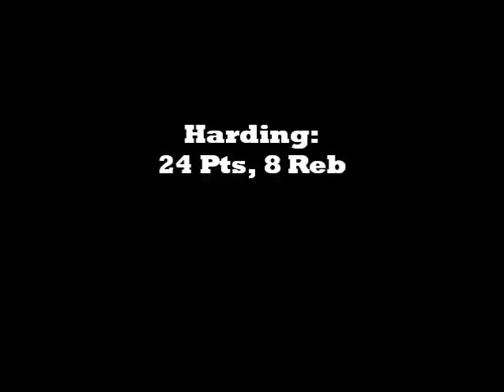Tyler Lonzie Southeastern Oklahoma State University 2016-17 Senior Highlights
Tyler Lonzie
6'6 - 230 lbs - Power Forward
Southeastern Oklahoma State University
2016-17: 11.2 PPG 8 Reb 1.2 Blk

I make highlight tapes for basketball players at all levels!